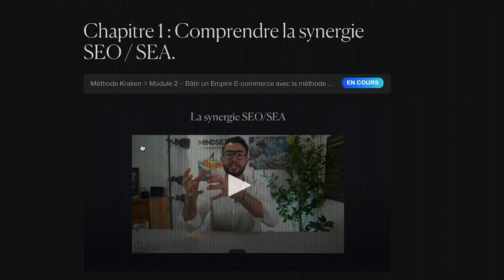Amazon FBA vs Dropshipping : Le Meilleur Choix Pour Vous en 2024 ?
Pour te lancer dans l'e-commerce et générer 3000€/mois découvre LA METHODE KRAKEN

Vous envisagez de plonger dans l'univers de l'e-commerce mais hésitez entre Amazon FBA et le dropshipping ? 🚀

Laissez-moi vous guider à travers cette décision cruciale.
Avec une expérience de commerce en ligne depuis 2016 et plus de 6 millions d'euros de ventes l'année passée, je vous partage ici une analyse détaillée des avantages et inconvénients de chaque modèle.

Dans cette vidéo COMPLÈTE, je vous propose :

Comparaison Directe :
Un face-à-face entre Amazon FBA et dropshipping sur des critères clés tels que le budget initial, la rapidité de mise en marché, les stratégies spécifiques, la difficulté technique, et bien plus.

Analyse d'Expert :
Profitez de mon expertise et celle de Julien de Osei TV, un vétéran d'Amazon, pour comprendre lequel de ces modèles correspond le mieux à vos attentes et à vos ressources.

Conseils Stratégiques :
Découvrez quel modèle offre les meilleures marges, les meilleures opportunités de réussite et la plus grande pérennité à long terme.

Décision Éclairée :
À la fin de cette vidéo, vous serez parfaitement équipé pour choisir le chemin qui vous convient le mieux, que ce soit le dynamisme du dropshipping ou la solidité d'Amazon FBA.

Que vous soyez un entrepreneur débutant dans l'e-commerce ou que vous cherchiez à diversifier votre portefeuille de vente en ligne, cette vidéo est un MUST-WATCH pour toute personne sérieuse sur son avenir dans l'e-commerce.

🛍️ Pour créer votre site shopify pour seulement 1€/mois pendant 3 mois c'est

🚨 Et ne manquez pas... Un outil secret pour surpasser vos concurrents - Semrush.
Avec ce lien exclusif commencez votre essai gratuit de 7 jours et découvrez comment prendre de l'avance sur vos concurrents.

🌊 Rejoignez le Mouvement Kraken : Vous êtes prêt à emmener votre boutique Shopify vers des sommets inégalés avec le SEO ? Cliquez sur ce lien et découvrez comment notre programme Kraken peut vous transformer en un véritable magnat du e-commerce.

🚀 Lancez Votre Empire E-Commerce clé en main: Prêt à plonger dans le monde fascinant du e-commerce en un temps record ? Nous vous mâchons le travail, votre site clé en main vous attend ! Cliquez ici pour découvrir nos offres exclusives et commencez votre aventure dès maintenant : h

📆 Consultez l'Expert : Avez-vous des questions brûlantes sur le e-commerce ? Réservez votre session de consulting personnalisée avec moi ! Attention, les places sont limitées. (dans la limite de mon agenda)

💼 Boostez Votre Merchant Center : Découvrez le CSS DSHOP, l'outil incontournable pour créer des Merchant Centers performants. Cliquez ici pour profiter de notre offre spéciale

🌟 Coaching Personnalisé avec Enzo : Envie de propulser votre business au niveau supérieur ? Réservez dès maintenant votre session de coaching avec moi et donnons vie à vos ambitions !

Pour créer votre micro entreprise ou votre entreprise, mettre une domiciliation hors de chez vous, travailler avec LEGALPLACE -15% avec le code ENZO

00:00 Introduction : Le Duel du E-commerce
01:15 Amazon vs Dropshipping : La Première Manche
02:00 Le Critère du Budget : Un Détail Crucial
03:30 La Vitesse de Lancement
04:16 Stratégies de Vente
06:02 Difficulté Technique
07:07 Les Chances de Réussite : Qui Prend Le Dessus ?
07:53 Marges et Profits
08:49 La Pérennité du Business : Vision à Long Terme
10:05 Valorisation et Revente : Le Jackpot Final
11:12 Conclusion : Votre Chemin Vers le Succès